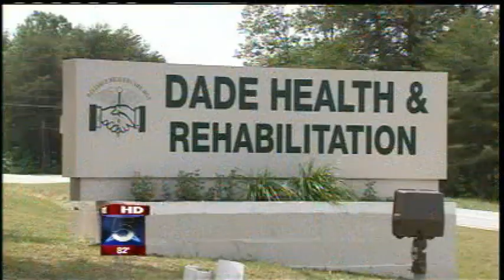Fox5 Atlanta Tells Story of GHCA Champion of Emergency Preparedness Winner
Fox5 Atlanta's Justin Gray reports live from Ringgold, Ga. and tells the dramatic story of the skilled nursing care facility staff who received GHCA Champion of Emergency Preparedness honors.